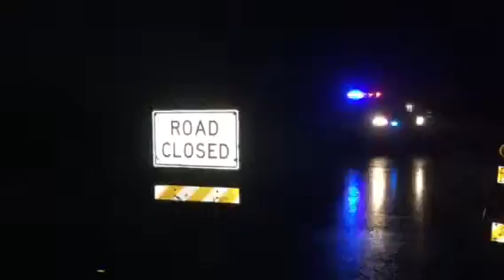Twin Peaks closure